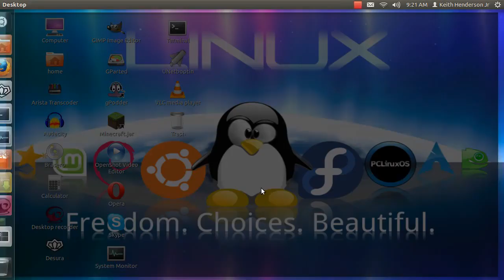Minecraft seed that spawns you dead.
What's better then a seed that spawns you dead? Winter is the name of the seed. I found it at minecraftseeds.com